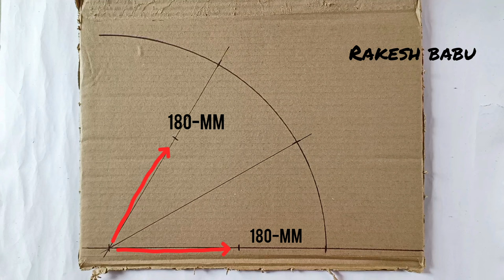300/155-mm ka flower farma kaise banaye by-Rakesh babu